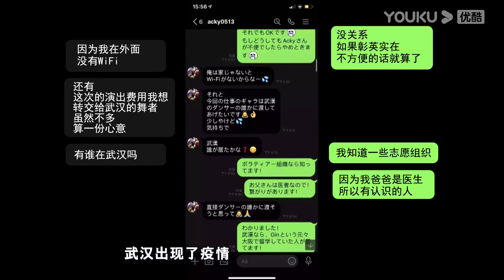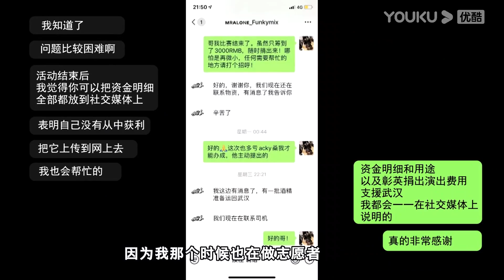王一博一个人在角落里面练习舞蹈动作，韩庚跟导演像个老父亲一样看着他！| 这！就是街舞 第三季 Street Dance of China S3 优酷综艺